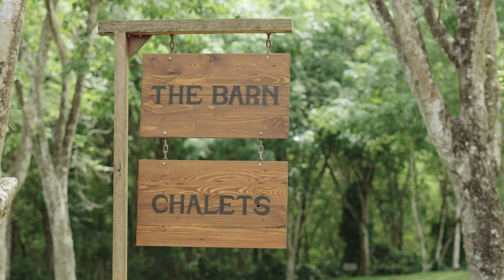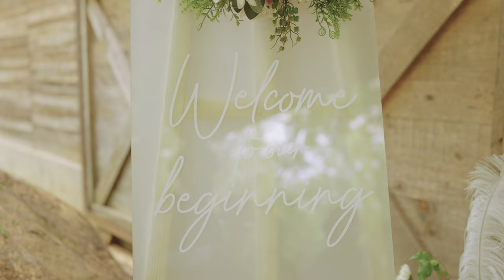Sureni and Sanka Extended wedding trailer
Video credits:  Tale of love wedding films.